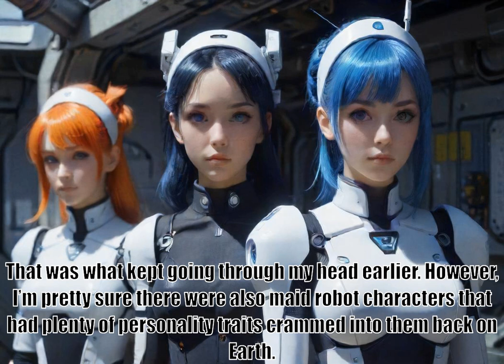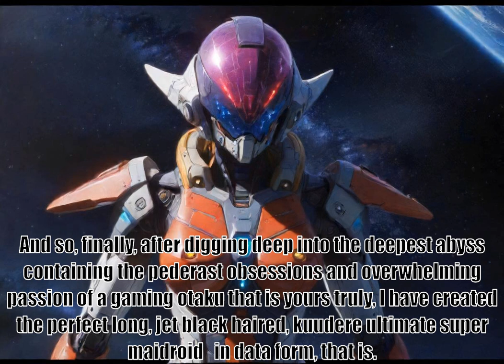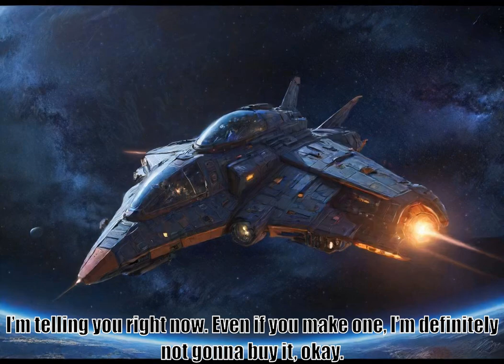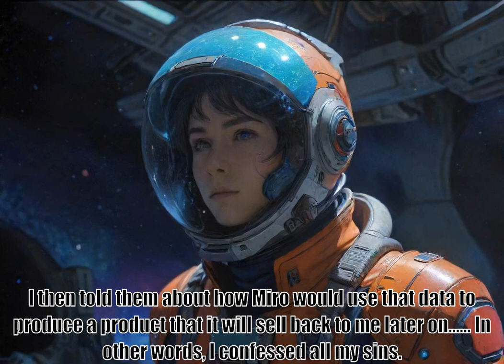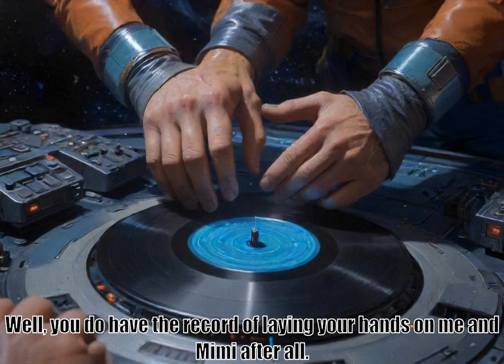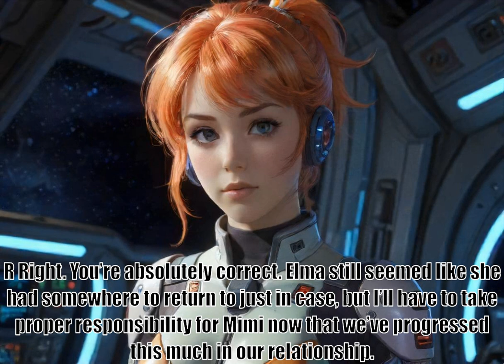I Woke Up Piloting the Strongest Starship, part 78